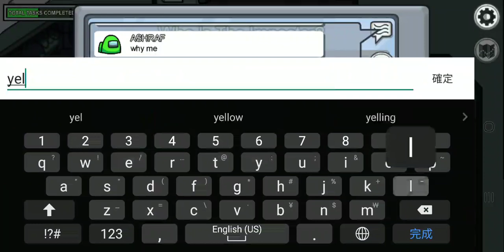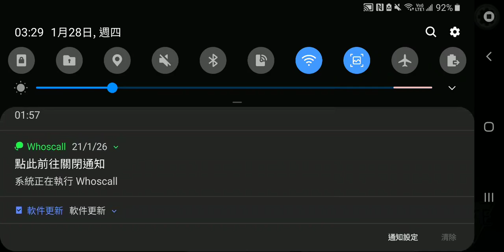Among us 2021年1月28日(1)